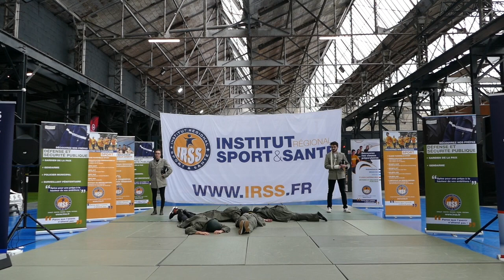IRSSDanceS Cholet : PLACE 6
Cette vidéo traite de IRSSDanceS Cholet : PLACE 6